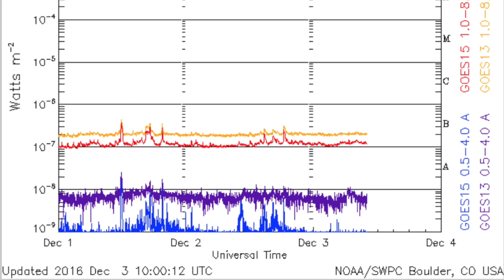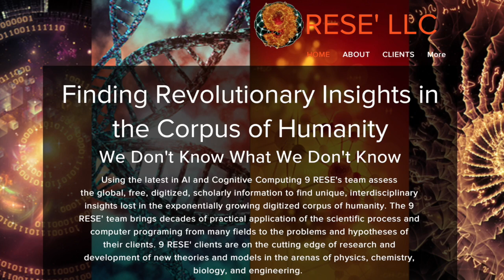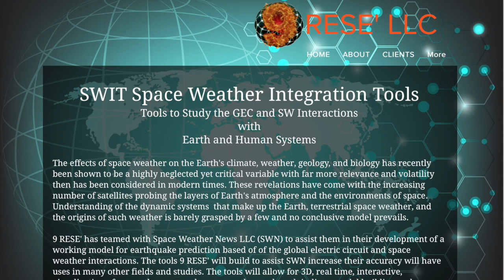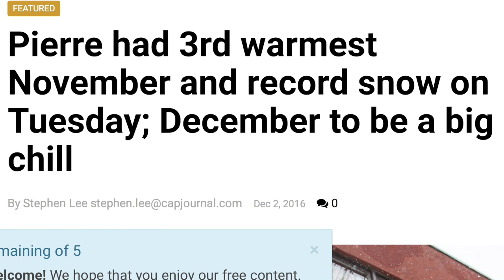Sprites, M6 Alaska, New Land | S0 News Dec.3.2016